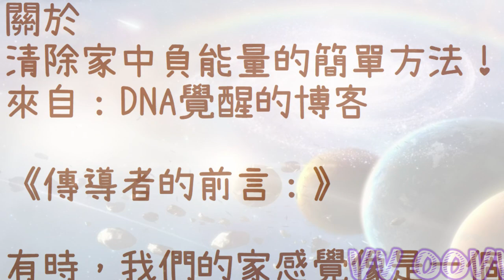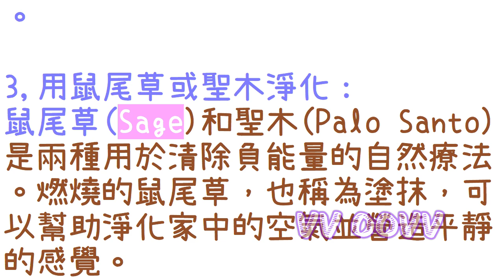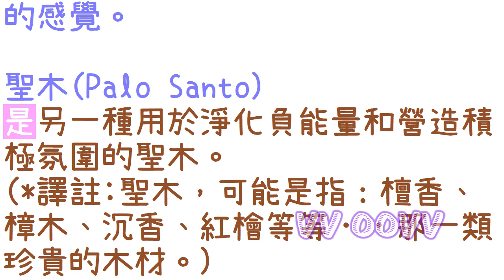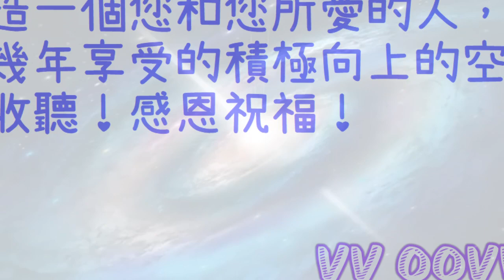靈訊【精神成長】清除家中負能量的簡單方法！「在這篇文章中，我們將討論給您的家庭帶來負能量的7件事，以及如何避免它們。」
關於 清除家中負能量的簡單方法！
（在這篇文章中，我們將討論給您的家庭帶來負能量的7件事，以及如何避免它們：）

感謝訂閱。